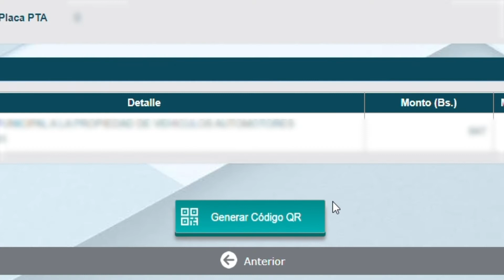Te damos los pasos a seguir para pagar tus impuestos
Te dejamos los pasos que debés seguir para pagar  impuestos de vehículos, inmuebles y actividades económicas desde la comodidad de tu hogar.

Encontrá más información en 👉🏻 Secretaría Municipal de Administración Tributaria.